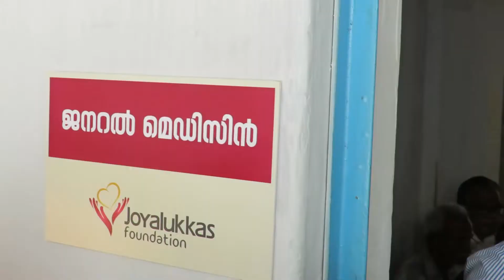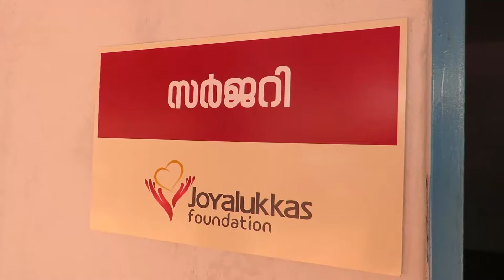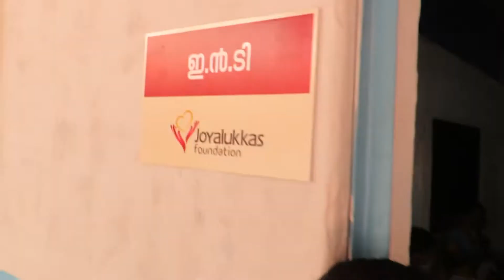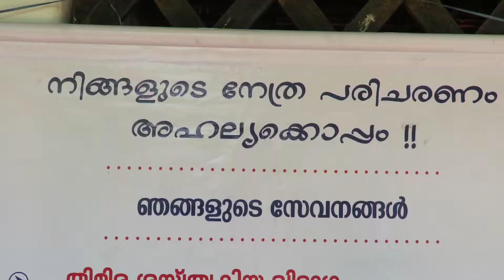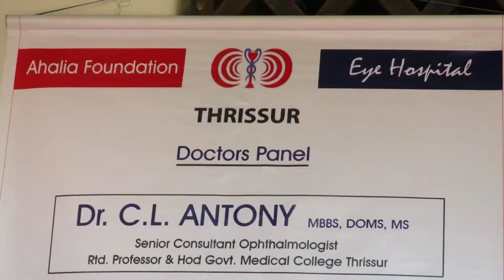MEDICAL CAMP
EVERYTHING IN AND AROUND NELLAYI NANDIKKARA PUDUKKAD KODAKARA
NELLAYI LOCAL NEWS  നെല്ലായി  ന്യൂസ്